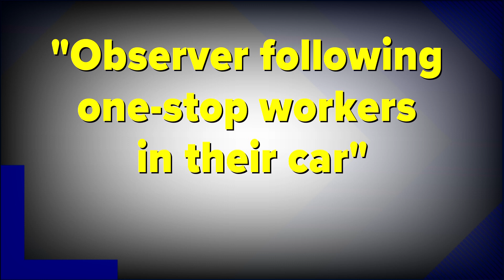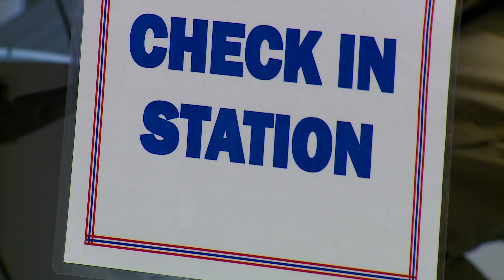State Board of Elections investigating possible Guilford Co. voter intimidation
The state said it’s investigating 15 incidents of possible voter intimidation across North Carolina.

The State Board of Elections is looking into more than a dozen cases of voter intimidation, including one in Guilford County.

The board said there were at least 15 reports of intimidation, during early voting. They also say the number is pretty normal. What isn’t, is the kinds of cases they're seeing.